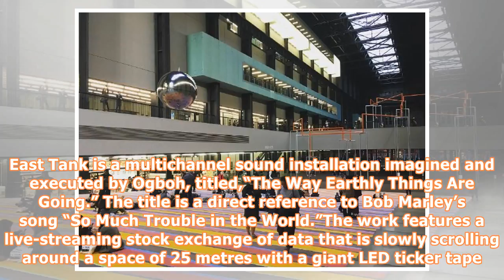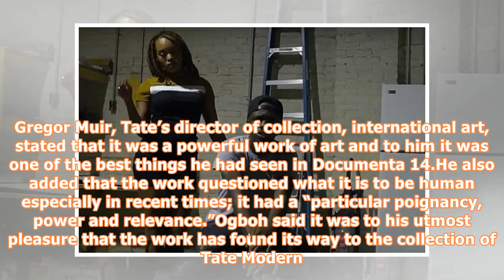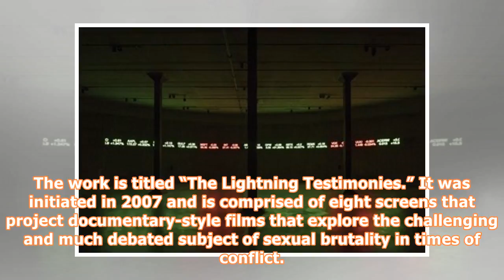Forced Migration and Sexual Brutality in Recent Works Unveiled by Tate Modern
Tate Modern presents two large installations by Nigeria’s Emeka Ogboh and India’s Amar Kanwar, which have transformed the gallery’s subterranean Tanks space. The immersive and highly political artworks focus on the issues of forced migration and sexual brutality. The two large installation one by the Nigerian artist Opened to the general public on December 18, both of these artworks will enlist themselves in Tate's collection. East Tank is a multichannel sound installation imagined and executed ...